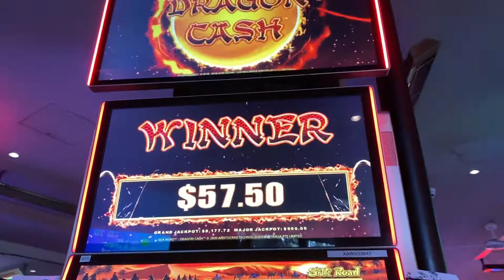Lightning link MAJOR dropped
I thought it was going to be another lame ass bonus. Then the major it. Walked out with a profit.